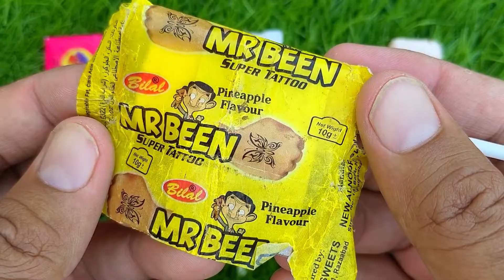TRAIN JCB TOY CARTOON TOY HELICOPTER KA VIDEO CRANE, JCB, TRACTOR, BUS, TRAIN, CAR, TOYS KIDS